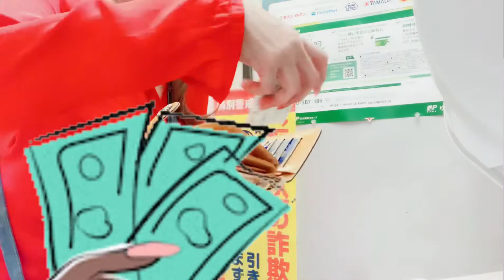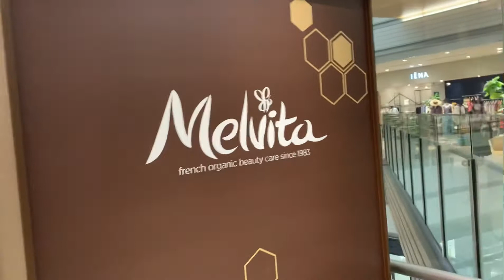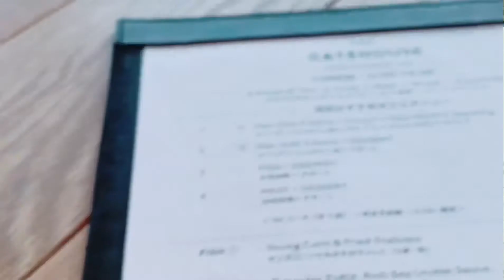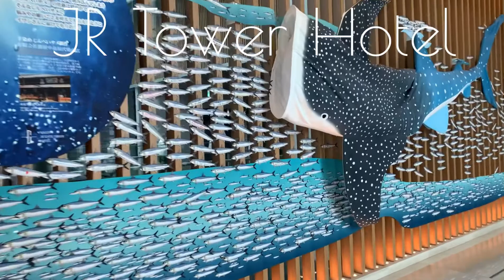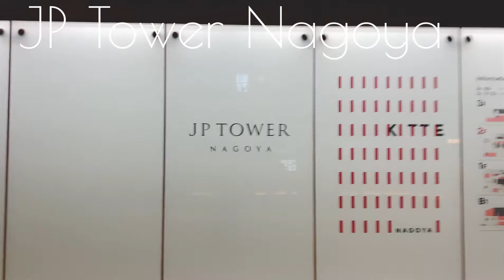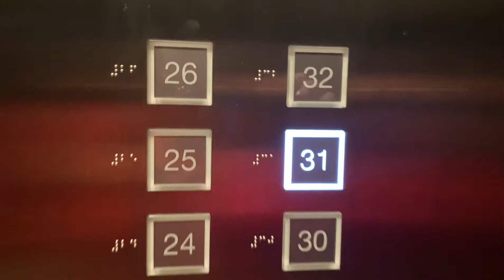Nagoya Japan ( Shopping & Eating )